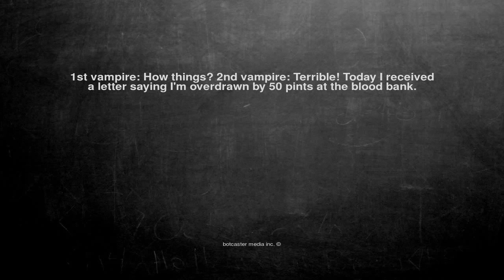Ok, here is the joke. 1st vampire: How things? 2nd vampire: Te...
1st vampire: How things? 2nd vampire: Terrible! Today I received a letter saying I'm overdrawn by 50 pints at the blood bank.